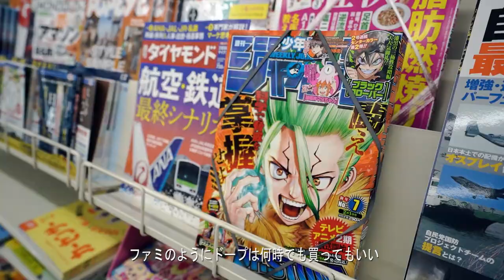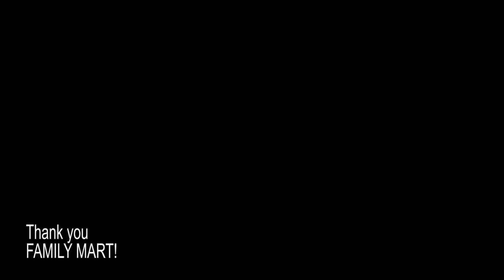Famima Rap the Music Video | Dancing for Family Mart in Japan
I wanted to try a dance, so I did. Key word on "try" lol.
Thanks Breeze and KTea helping me do this!

Lyrics by: Miyachi
Produced by: Matt Cab
Artwork by (on thumnbail): Suru Denise

 👉Thank you to my Patrons for helping me create videos!
-Joshua Titus
-Kazuo Jin
-David Morales